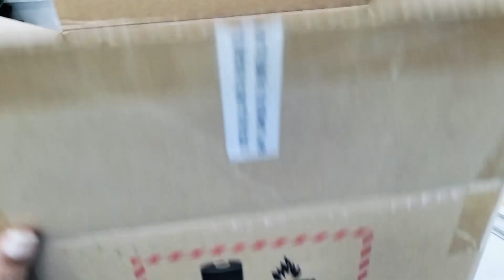DIY wall decor||Unique and different wall decor from Cardboard